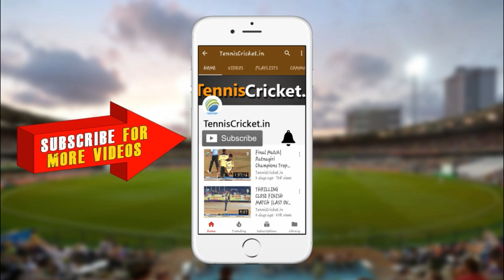Ankush Takle Batting | MLA Trophy 2019 Bonkode